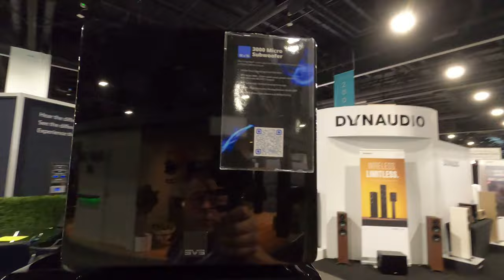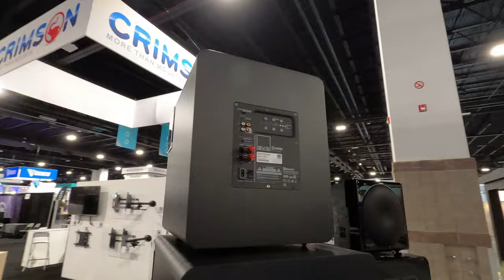SVS Subwoofer + Speaker Booth Tour - Full Product Line - Cedia 2023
🎥 CEDIA Trade Show Booth Tour | Featuring  @SVS_Sound

Explore the latest innovations in home theater technology with this exclusive booth tour from the CEDIA trade show! Whether you're a seasoned dealer or a passionate fan, this video showcases the cutting-edge products that caught our attention.

🔍 Discover More:
Curious about the showcased products? We recommend reaching out to @TheaterDesignCo for detailed information and expert advice. As enthusiasts ourselves, we trust their expertise in delivering top-notch home theater solutions.

👍 Why Watch?

Get an insider's look at the CEDIA trade show.
Explore must-have products for dealers and fans alike.
Connect with @TheaterDesignCo for in-depth insights.
Don't miss out on the latest in home entertainment – hit play now and immerse yourself in the world of innovative technology! 🌟

Video Chapters:
00:00 Introduction
00:31 Subwoofers
02:02 Speakers
02:32 Soundpath
02:44 In-wall Subwoofer + Amp
03:14 Subwoofer Cut-Away